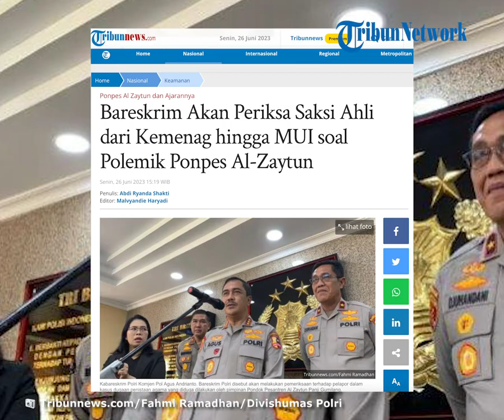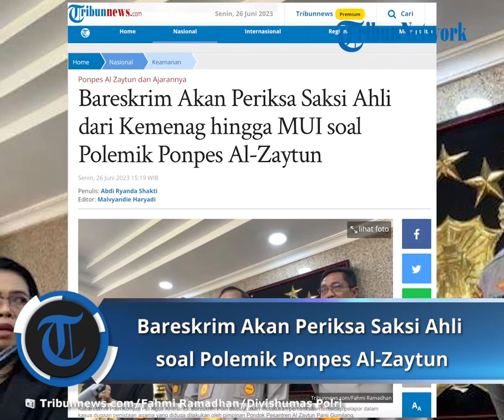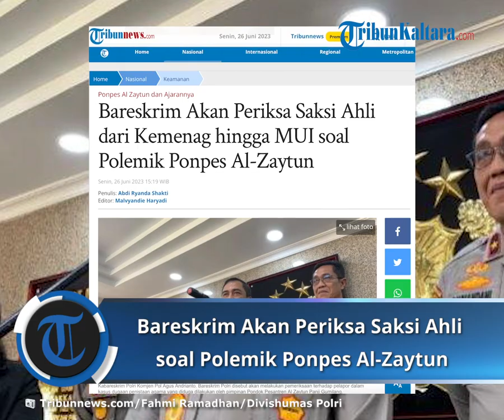Bareskrim Akan Periksa Saksi Ahli dari Kemenag hingga MUI soal Polemik Ponpes Al-Zaytun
TRIBUNNEWS.COM, JAKARTA - Bareskrim Polri akan memeriksa saksi ahli dari Kementerian Agama (Kemenag) dan Majelis Ulama Indonesia (MUI) untuk mendalami polemik Pondok Pesantren (Ponpes) Al-Zaytun.
Kabareskrim Polri Komjen Agus Andrianto mengatakan pendalaman dari para ahli itu nantinya akan menguatkan penyelidikan karena merupakan ekpert di bidangnya.

"Saksi ahlinya nanti melibatkan Kemenag ada Dirjenbinmas Islam yang akan memberikan penjelasan. Kemudian dari MUI dan tokoh-tokoh agama yang memiliki pemahaman Islam sesungguhnya," kata Agus kepada wartawan, Senin (26/6/2023).

Secara sepintas, Agus menilai pernyataan Panji Gumilang memang patut diduga mengandung unsur pidana terkait penodaan agama.
Namun, hal tersebut masih perlu didalami dengan memeriksa saksi dan ahli.
"Secara sepintas dari apa yang diupload dan kita dengar secara sepintas ada dugaan itu (penodaan agama) ada. Tapi kan kita harus lengkapi dulu keterangan saksi, keterangan ahli baru mengarah kepada pelaku," jelasnya.
Baca juga: Jokowi Bantah Istana Jadi Beking Ponpes Al Zaytun, Sudah Minta Menkopolhukam dan Menag Dalami kasus
Untuk informasi, ponpes yang terletak di Indramayu, Jawa Barat ini mendapat sorotan publik seiring pernyataan yang disampaikan pengasuhnya, Panji Gumilang yang membuat resah dan gaduh masyarakat.
Menko Polhukam, Mahfud MD menemukan tiga masalah dalam polemik Pondok Pesantren (ponpes) Al-Zaytun yang menjadi perhatian publik belakangan ini.

Hal ini setelah Gubernur Jawa Barat, Ridwan Kamil melaporkan perkembangan investigasi tim lapangan ke kepada Mahfud di kantor Kemenko Polhukam, Sabtu (24/6/2023).
"Semua laporan baik yang masuk langsung ke Kemenkopolhukam maupun yang disimpulkan oleh timnya Kang Emil (Ridwan Kamil) di Jawa Barat, ada dugaan kuat telah terjadinya tiga masalah," kata Mahfud.
Mahfud mengatakan masalah pertama adalah terdapat dugaan unsur pidana terhadap perorangan dalam polemik ponpes tersebut.
Namun, dia tidak menyebutkan secara rinci terkait unsur pidana apa yang terdapat dalam kasus itu
"Pertama terjadinya tindak pidana, ada beberapa hal tindak pidana laporan masuk ke Menkopolhukam dan kesimpulan-kesimpulan dari berbagai penelitian nanti akan dan juga ada laporan resmi yang akan disampaikan ke Polri," ungkapnya.
Artikel ini telah tayang di Tribunnews.com dengan judul Bareskrim Akan Periksa Saksi Ahli dari Kemenag hingga MUI soal Polemik Ponpes Al-Zaytun, Abdi Ryanda Shakti Editor: Malvyandie Haryadi
VP: Rohil Fidiawan Mokmin